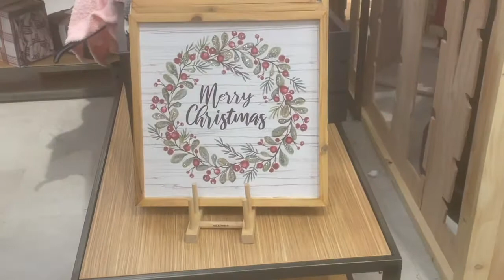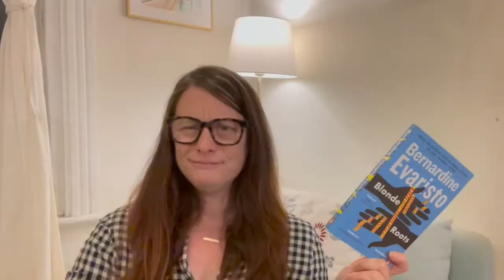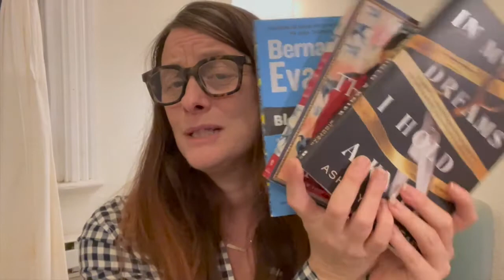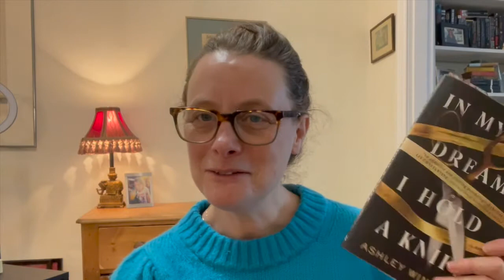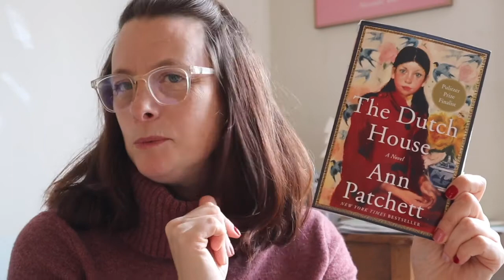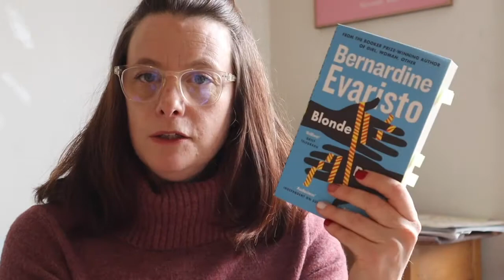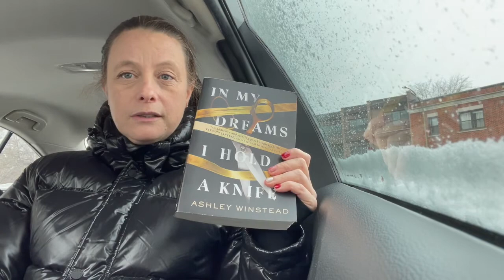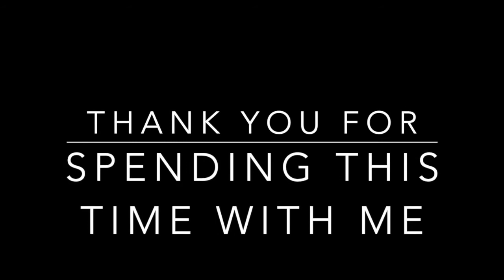Vlogmas Week 1 ⛄️ 🎍// A reading vlog // 2021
The countdown to Christmas is ON! Come and hang out with me for a long-ish reading vlog to kick off the holidays where I read, dress my dog and try not to break my neck on the icy streets of Montreal.

BOOKS 📚 IN ORDER OF APPEARANCE:

Blonde Roots by Bernadine Evaristo
In My Dreams I Hold a Knife by Ashley Winstead
The Dutch House by Ann Pratchett